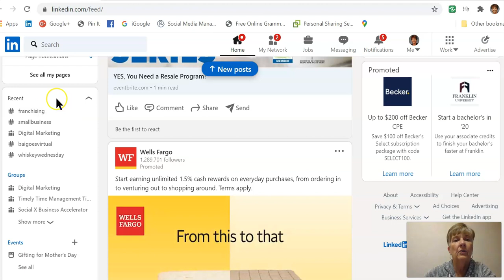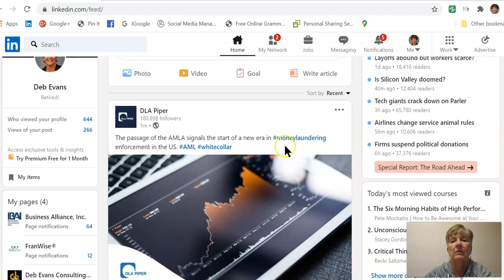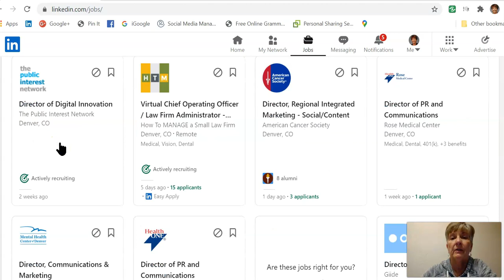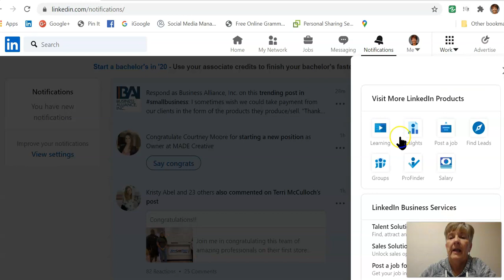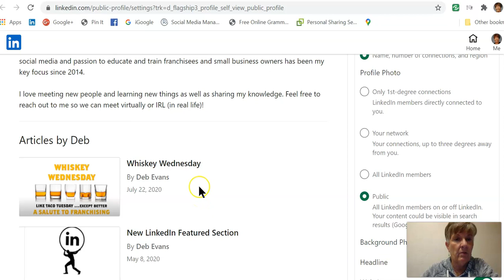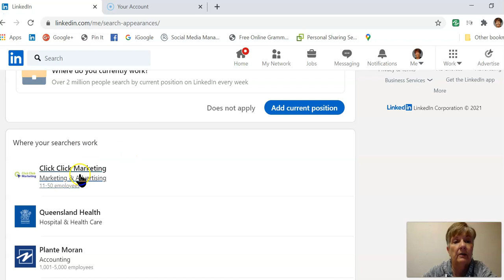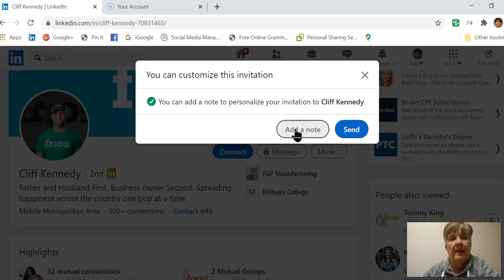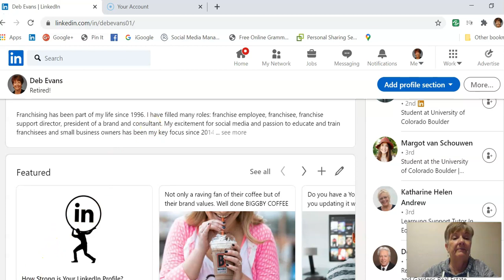LinkedIn Basics Jan 2021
Are you using LinkedIn to its full potential? In this video I go over all the LinkedIn features and opportunities.